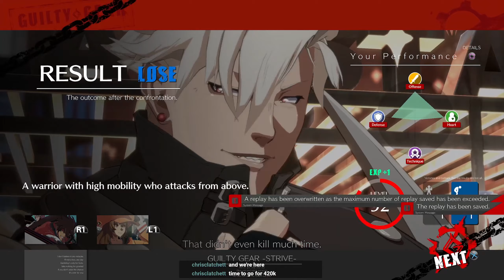Waddicker /// Guilty Gear -Strive- /// #87 (w/ Bipin & Coco)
If you haven't seen me before, then hello! I'm Wad and I'm a variety streamer and content creator, I play tons of different games both solo and with the other members of Waddicker where we try to chill and have a fun time.

The games we play can shift by the day, ranging from lots of VR titles like H3VR, Boneworks, and Compound, or lots of non-VR titles like Shooters, Fighting Games, Rogue-likes, and tons of Co-op games too! On top of that we mix in Jackbox streams too where anyone in chat could join in with us.

Here's my Twitch where we stream daily!
We also have a Discord for our viewers!